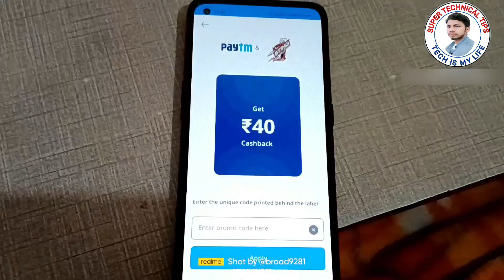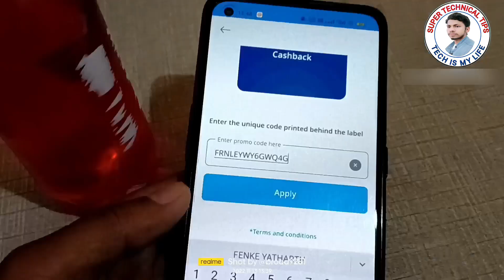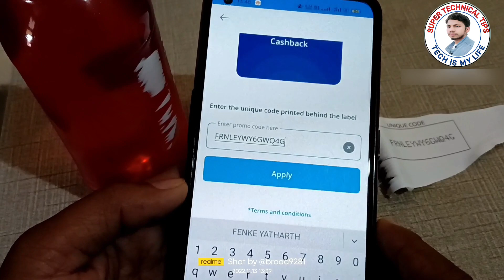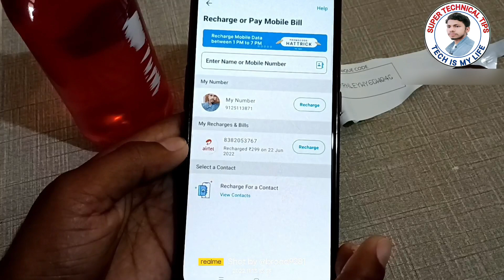Sting 40 Cashback Kaise Milta Hai | Sting Paytm 40 Cashback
About This Video...-  Is Video Me Maine Aapko Batayan Hai Ki Sting 40 Cashback Kaise Milta Hai So Pls Aap Isko Jaroor Dekhe.

Tags Refrences ::

1. Sting 40 Cashback Kaise Milta Hai
2. Sting 40 Cashback
3. Sting Paytm 40 Cashback
4. 40 Sting Cashback
5. Sting 40 Cashback Kaise Le Paytm Me
8. sting 40 cashback kaise kare
9. sting energy drink 40 cashback kaise le
10. how to claim sting 40 cashback
11. Paytm sting cashback offer
13. Sting 40 Cashback offer 2022
14. Sting 40 Cashback Kaise milega
15. Sting Paytm 40 Cashback